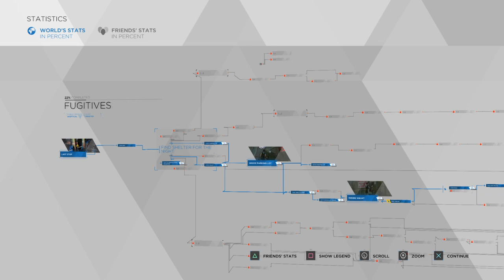Detroit: Become Human™_20180528153702